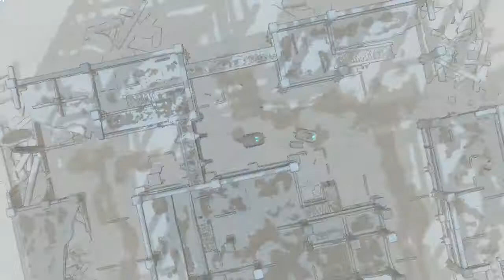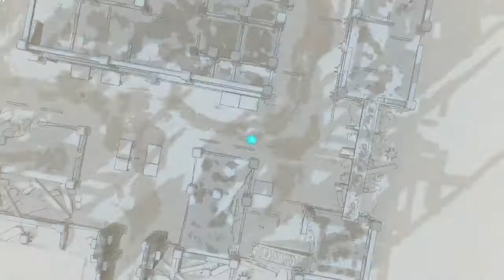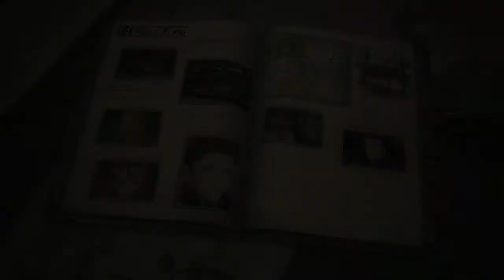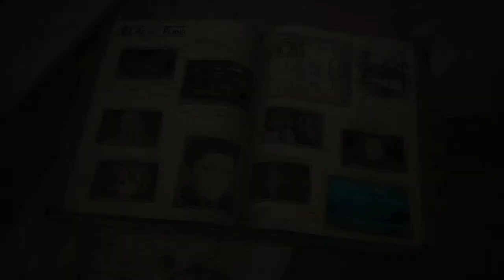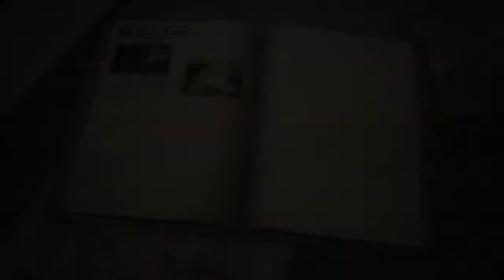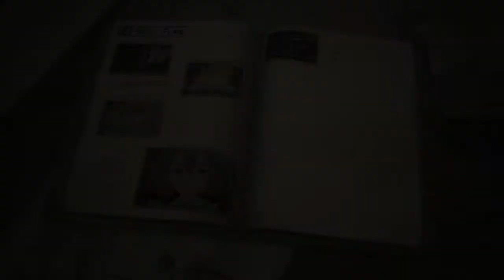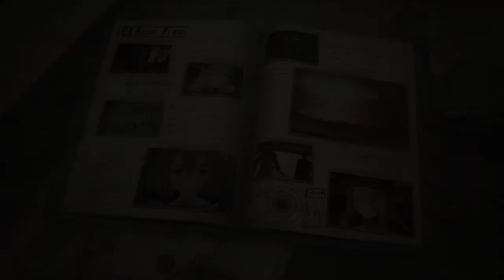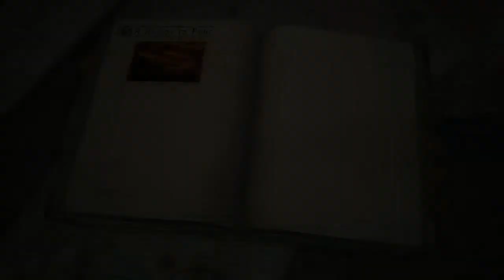LP Valkyria Chronicles 4 with MrMaxwell Part 109, Forseti a really dumb smart guy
I mean, what did he think would happen?  That the Federation was going to let him just walk onboard the imobilised ship and take the power source and not use the self descruct option.
Valkyria Chronicles 4: Published and developed by SEGA